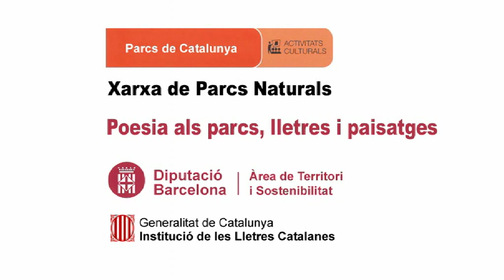Antonio Canalis, recita Pane saboridu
Data: 30/08/2015
Títol recital Poesia als parcs
Títol Pane saboridu
Autor poema: Forico Sechi
Rapsode : Antonio Canalis
Lloc: L'Alguer (Serdenya, Itàlia)
Productor: Parcs de Catalunya - Diputació de Barcelona